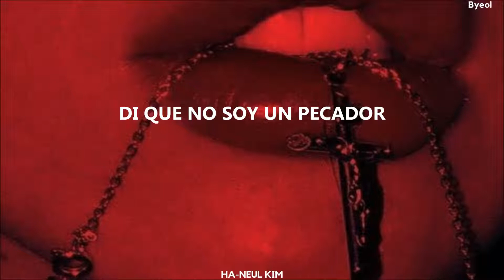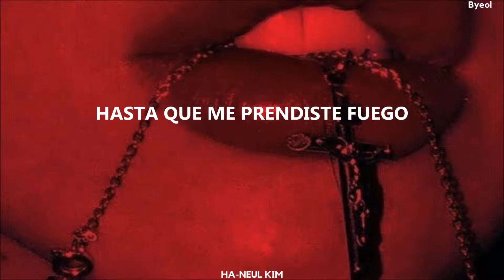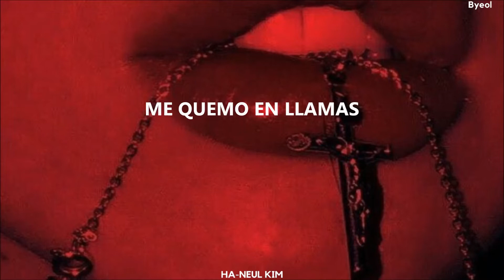Dead Posey - Don't stop the devil (Traducida al Español)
Si tengo errores son libres de decirme